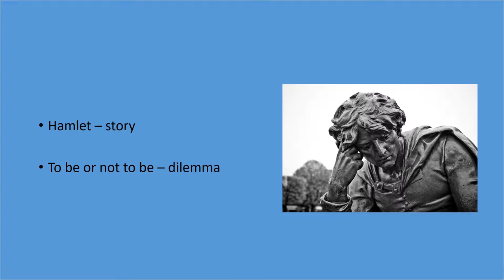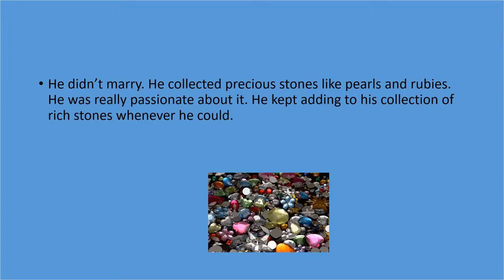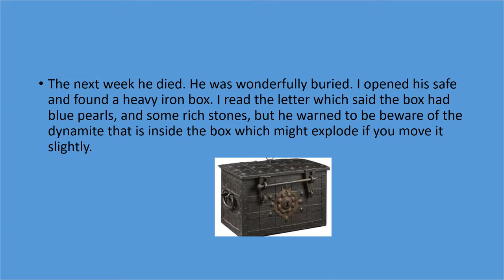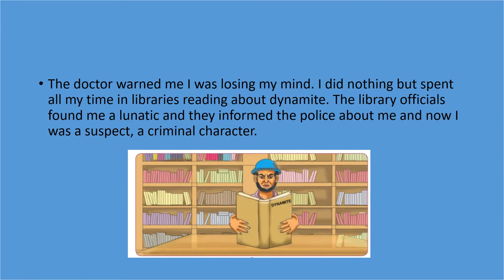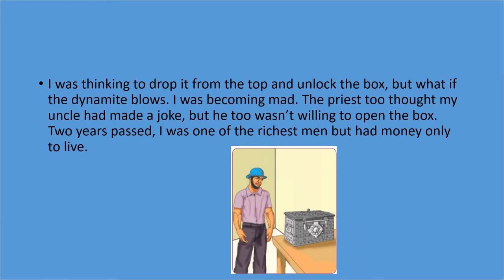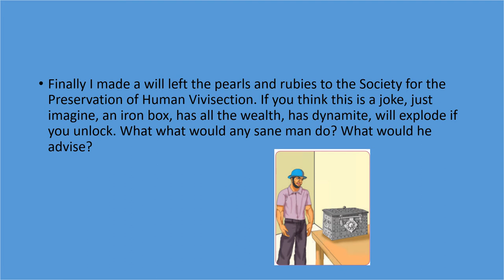Short Stories to improve English: A Dilemma